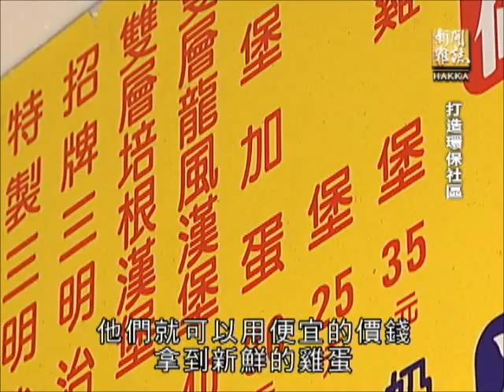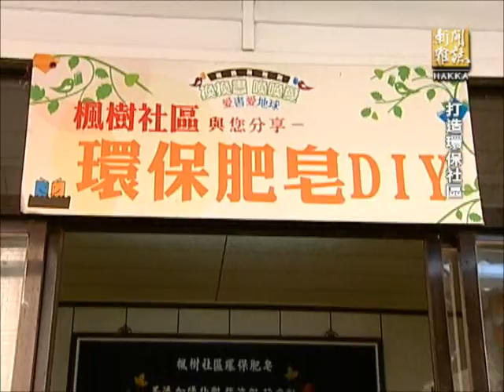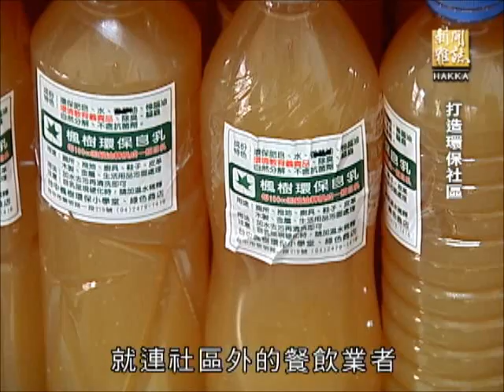客家新聞雜誌 第319集 打造環保社區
人，是社區最大的寶藏。只要有一群志同道合的人，決心讓居住品質更好，透過時間的累積，也能打造、建構出社區的特色。今天我們要介紹幾個社區營造的故事，像台中南屯的楓樹社區，從環保肥皂的推廣到人道養雞。桃園楊梅的秀才里，把髒亂水圳整理成公園，連綠頭鴨都決定長住於此。台中大肚的立全社區，以各種廢棄物美化社區、發電。看看他們在沒有得天獨厚的條件下，憑著一群質樸實在的居民，以胼手胝足的合作情感，在原本不起眼的環境，增添人文資產和自然資源。